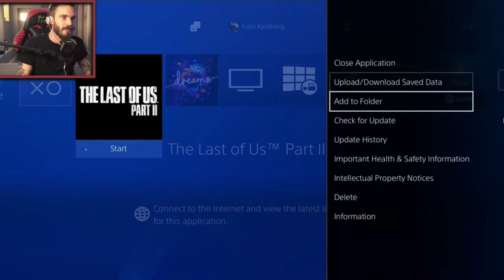Youtubers React To Shimmer | The Last Of Us 2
I've made this video to show some different reaction of different youtubers reacting to the death of shimmer in the last of us 2. i was trying to find some creators who don't have as many views but it was quite hard. I also threw my own reaction in cause why not!!